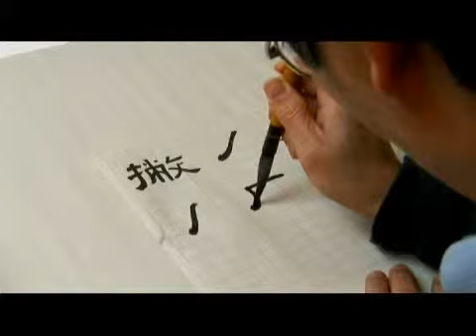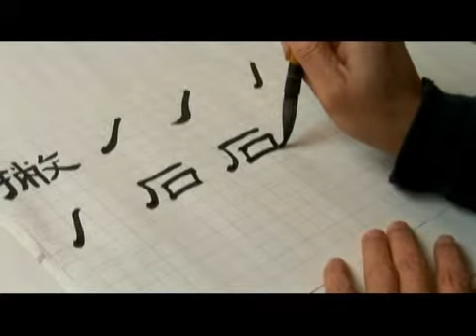Chinese Symbols for Stone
Chinese Symbols for Stone. Part of the series: Basic Chinese Character Strokes & Symbols. Learn the Chinese symbols for "stone" with tips on writing and pronouncing Chinese characters from a Chinese language specialist in this free video on Chinese words and phrases.